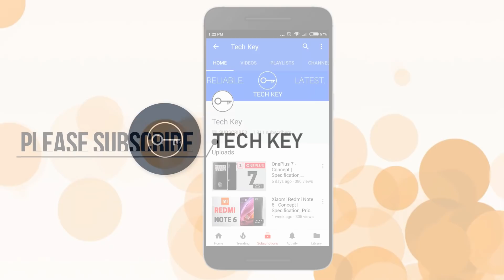Xiaomi Mi 8 Trailer Introduction, Specs, Price & Release Date ! (3D Concept)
Xiaomi Mi 8 Trailer Introduction, Specs, Price & Release Date ! (3D Concept). Xiaomi Mi 8 is coming very soon and its specs and price and more details.

Request